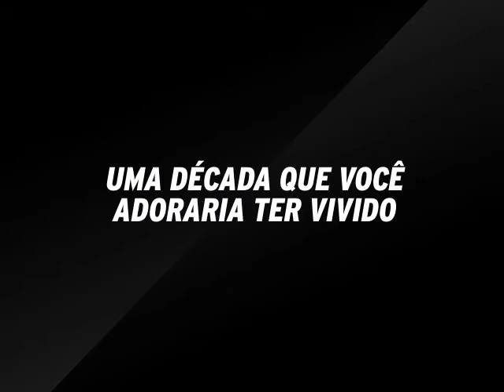ELLEtalk Qual é a sua fobia fashion?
Estilistas, modelos, jornalistas de moda, celebridades, blogueiras... todo mundo entrou na cabine de ELLE durante a SPFW Inverno 2014